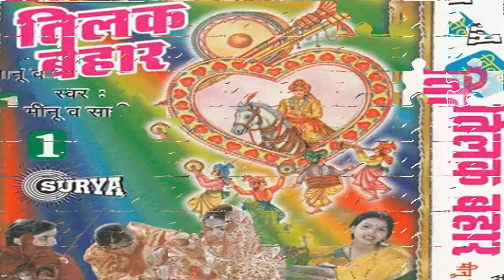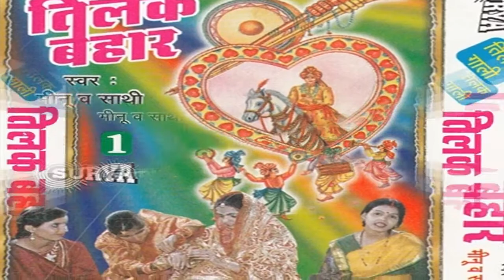Bhojpuri Vivah Geet 2015 new || Samdhi Ke Bahin Khoje Yar Ho || Minu Arora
Album/ Film:- Tilak Bahar Vol-1
Singer :- Minu Arora